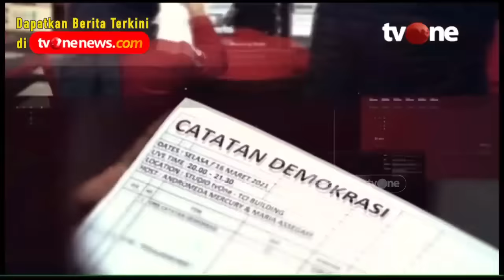Ustadz Felix: Nabi Muhammad Dibandingkan Nyawa, Nyawa Kita Masih Terlalu Murah | tvOne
Jakarta, - Setelah digeruduk dan dilaporkan berbagai elemen massa, Holywings akhirnya ditutup karena dianggap menista agama.